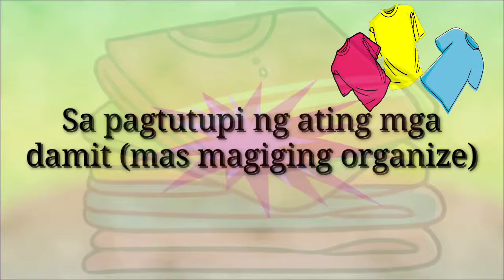Easy Tutorial (Paano mas magiging organize ang damit sa pagtutupi)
Smile lang parati mga kanoo
Sumunod at makinig nalang muna